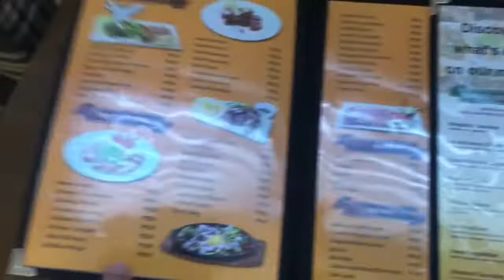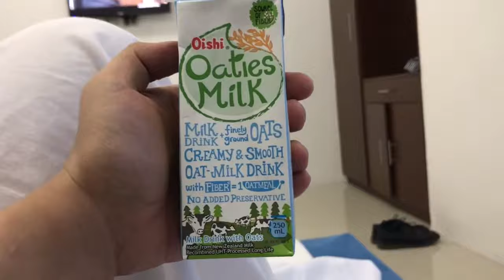My second stay |Hotel review |Rosario Hotel and Resort, Rosario Batangas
My room is P2000
Check in 2pm
Check out 12nn the next day
With free 2 breakfast
If mag isa ka lang pwede irequest iserve sa dinner
Free gamitin ang pool till 7pm
Malaki ang room at mabilis ang wifi
Rate: 8/10